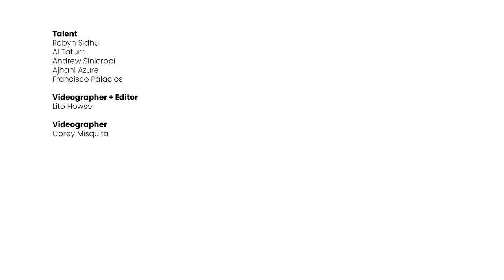Let's talk about queer sex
For queer youth, there isn’t a road map when it comes to sexual health and awareness. This is a journey that you have a right to navigate on your own terms and in your own time. Watch our celebration of what embracing your sexual journey looks like, featuring five queer youth.

A special thank you to Durex Canada, for supporting the creation of this video.

It Gets Better Canada is a registered Canadian charity, incorporated as IGB-CSA Canada, that envisions a world where all 2SLGBTQ+ youth are free to live equally and know their worthiness and power as individuals. Our mission is to uplift, empower, and connect 2SLGBTQ+ youth around the globe.

Donate to It Gets Better Canada today and help us continue our efforts in servicing the 2SLGBTQ+ community:

IT GETS BETTER and IT GETS BETTER PROJECT are trademarks of Savage Love, LLC, and licensed for us on this account by the It Gets Better Project.